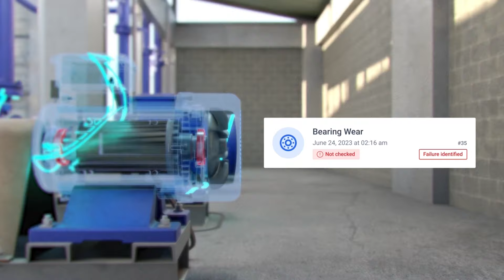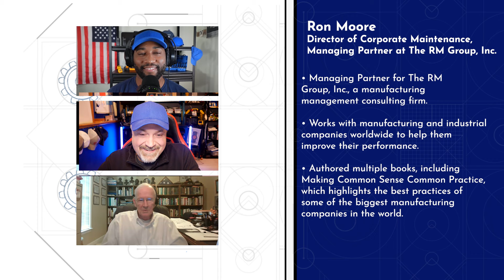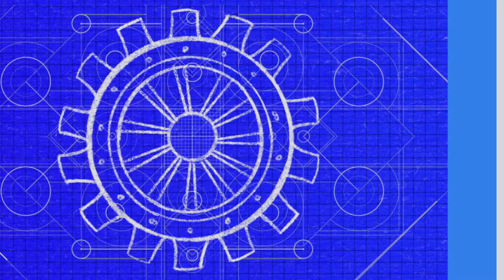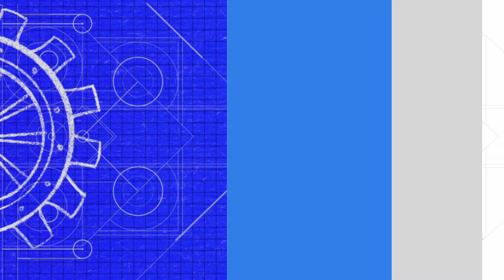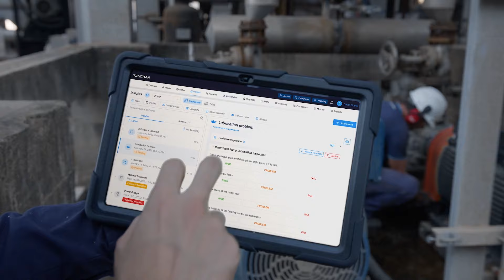Making Common Sense Common Practice with Ron Moore, Managing Partner at The RM Group, Inc.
On today’s episode of "The Maintainers," David and Jake sit down with the ever-insightful Ron Moore, managing partner at RM Group Inc., who shares his riveting journey from working on nuclear submarines to becoming a globetrotting consultant in reliability.

Right off the bat, Ron shares stories about sky-high standards in nuclear sub maintenance, offering listeners a treasure trove of lessons about the importance of upstream defect management. Throughout the conversation, Ron dives into his master strategies for creating a seamless maintenance environment. He champions the significance of executive sponsorship, collaboration across departments, and genuine shop floor engagement.

Ron’s specific approach makes complex ideas accessible, stressing that effective training, the right tools, and strong leadership are the backbone of any successful maintenance program. As the chat transitions to the future of manufacturing, Ron offers his thoughts on AI and the critical role of a strong manufacturing base for national security. His candid views on these topics are both eye-opening and practical, making for a holistic discussion that addresses current challenges and future opportunities. With his knack for storytelling and an uncanny ability to simplify intricate concepts, Ron Moore provides a masterclass in reliability and operational excellence that will leave listeners both informed and inspired.

*Timestamps*

00:00 Episode Start
01:35 Opening Icebreaker
03:20 Ron's Background
07:40 Surprising insights from nuclear sub maintenance
09:20 Segment 01: The Maintainer Mashup
10:00 Ron's perspective on maintenance and reliability practices
13:25 How Ron guides his clients in the right direction
17:55 Building strong partnerships for operational excellance
21:55 Segment 02: What's in Your Toolkit?
22:30 Discussing Ron's published works and lessons in operational excellance
29:48 Uncovering operational complexities in manufacturing
33:58 Segment 03: The Future of Factories
34:40 The future of manufacturing with new technology
44:05 Segment 04: Fix It Funnies

*Links*